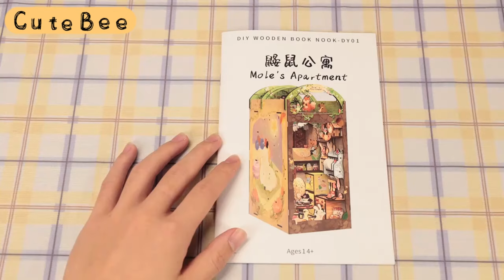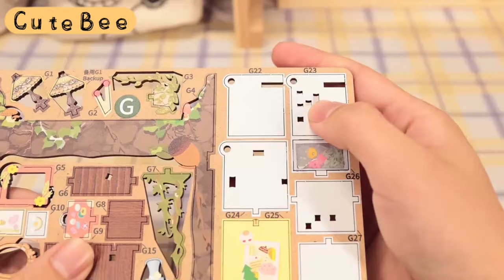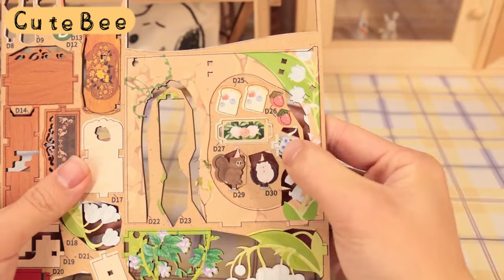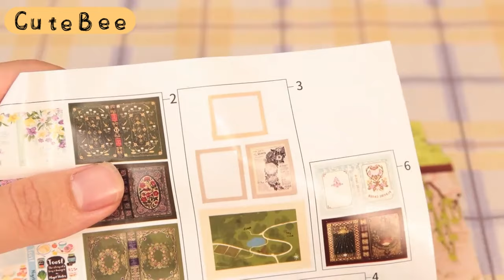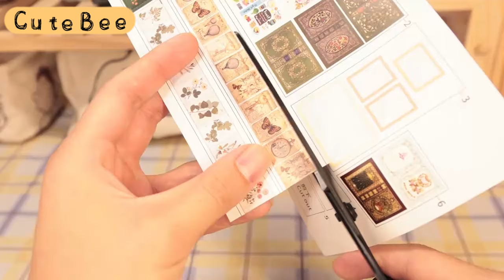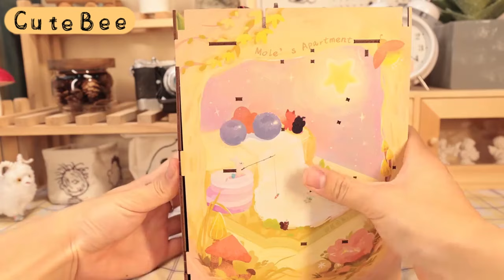Cutebee/Book Nooks/ The assembly tutorial of Mole's Apartment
🐝Today we are going to show you the Full Build Process for CUTEBEE DIY Booknook Kit: Mole's Apartment

Welcome to CuteBee - who make works of love, art, and joy, bring happiness into your life, and decorate your bookshelf as a fantasy wonder.

DIY book nook kit is the most well-known handcraft that our customers loved. By creating different book nook kits, everyone can discover a variety of amazing stories behind each scene.

This channel will regularly make videos of miniatures like DIY dollhouses and book nooks.